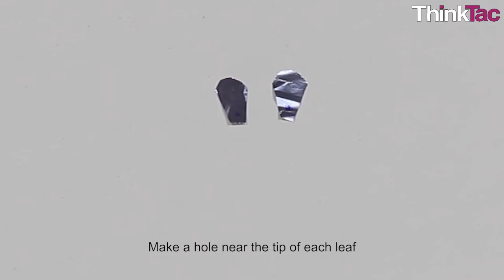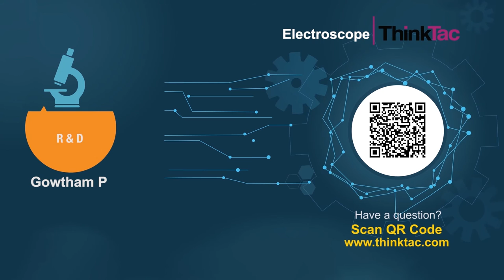Electroscope | ThinkTac | Science Experiment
. "An electroscope is a classic instrument that can detect the presence of charge on a body. It uses the principle that like charges repel, demonstrated by two metal foils moving away from each other when a charge is induced on them.

Here, you will make your electroscope using aluminium foil and a copper coil, and observe by how much the foils separate when a charged object is brought near the copper coil."